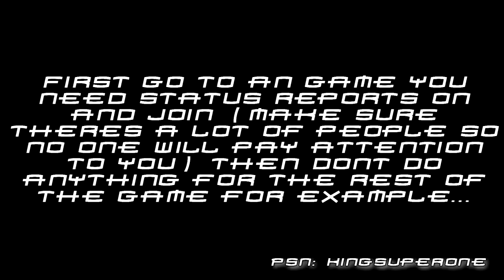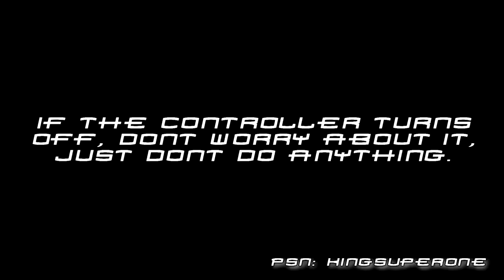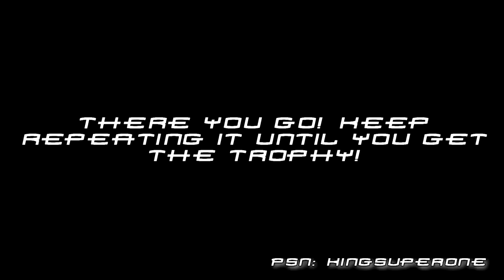Resistance 2: Specter Intel Trophy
Watch the video to save yourself more time.

Trophy Description:
Collect all Intel in the Cooperative Campaign.